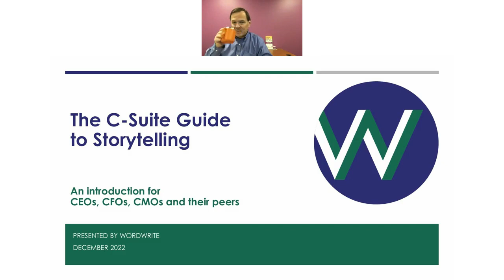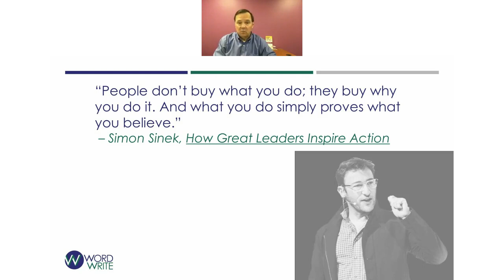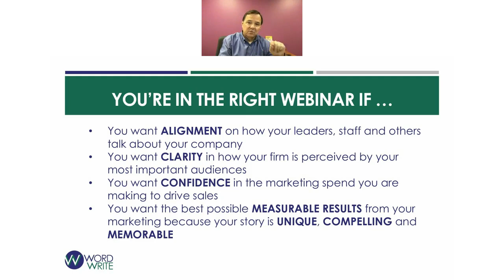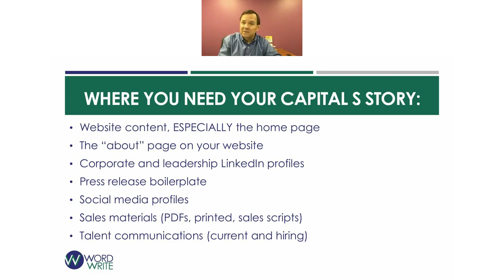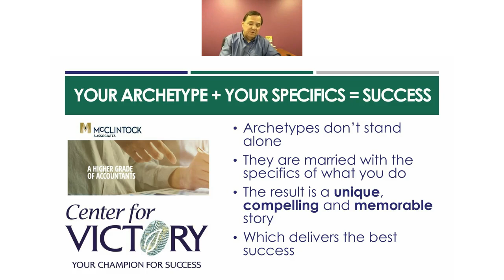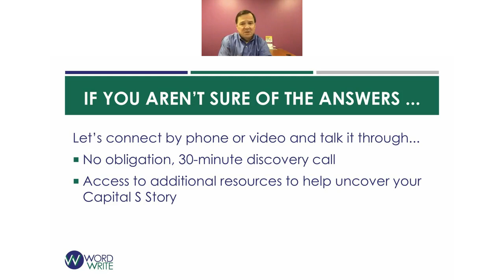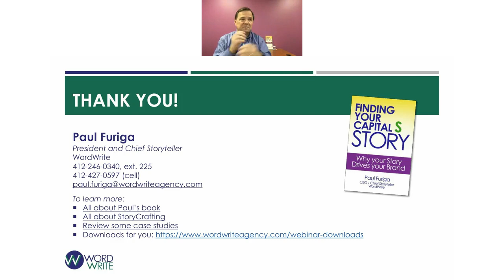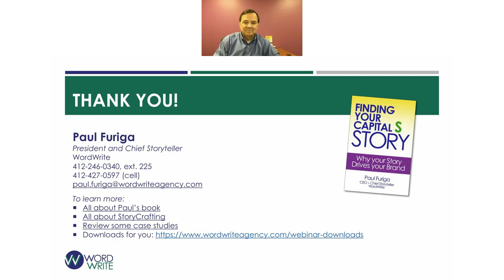WordWrite Webinar - The C-Suite Guide to Storytelling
If you’re in your organization’s C-Suite — and especially if you helped build the suite yourself — you probably have some stories to tell. It’s sharing the correct one that’s the secret to marketing success.

Business storytelling is a powerful tool, one that is demonstrably effective in communicating vital information to audiences you most want to reach. Too often, however, organizations ignore the central, authentic stories that would appeal to target prospects and differentiate themselves in the marketplace.

If you’re a leader with a question about your own authentic story and how to make it relevant to audiences, then WordWrite’s next webinar, “The C-Suite Guide to Storytelling,” is for you.